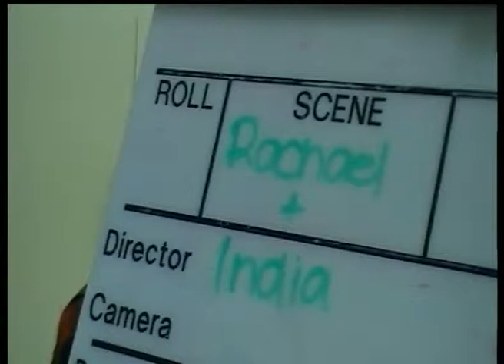Tues Adults Term 2, Week 5 Racheal & India1